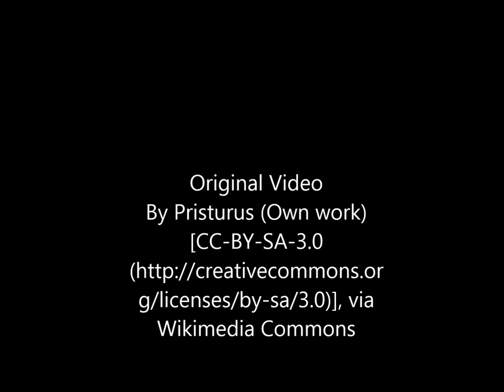Common Scorpionfly (Panorpa Communis)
Males of the common scorpionfly have a scorpion-like tail that is actually a part of their genitalia. It is used to clasp the female during copulation, which many times occurs forcefully.

Attribution
Original Video By Pristurus (Own work) [CC-BY-SA-3.0 via Wikimedia Commons